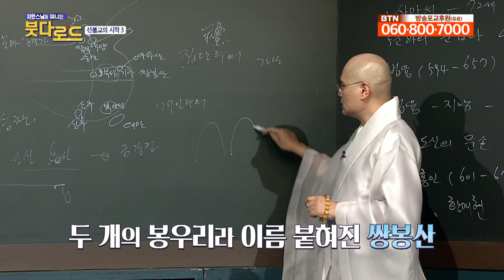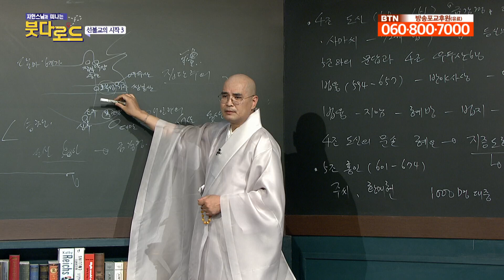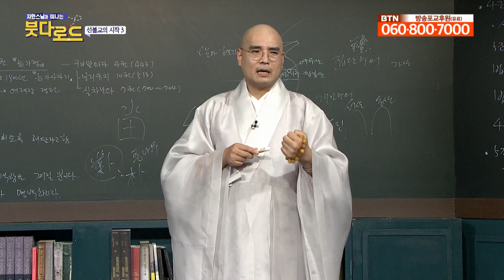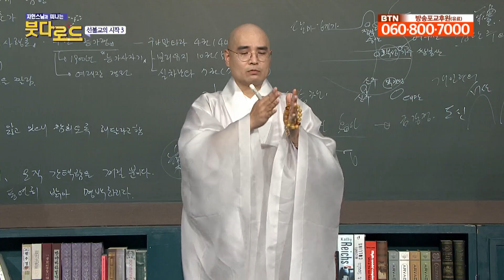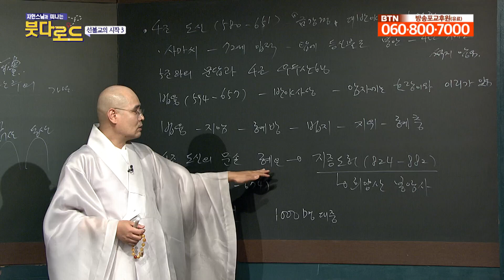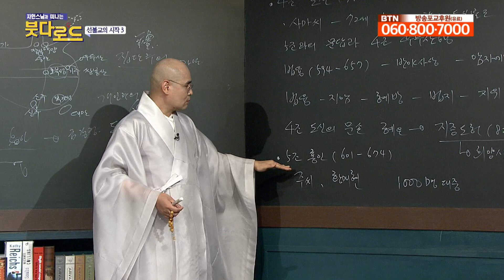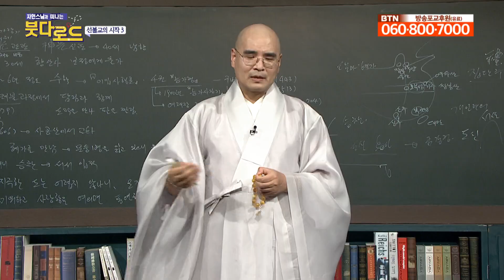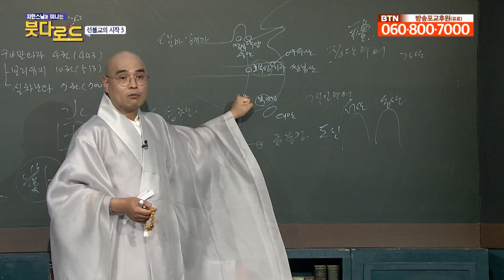선의 시작을 알린 도신스님 [자현스님의 붓다로드 129-2회]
선의 시작을 알린 4조 도신스님은 금강경을 재편합니다.
방대한 양의 화엄경에 비해 금강경은 반복하기 쉬운 경전입니다.
중국의 강남 문화의 성장과 강북문화의 한계에 대해 알아봅니다.